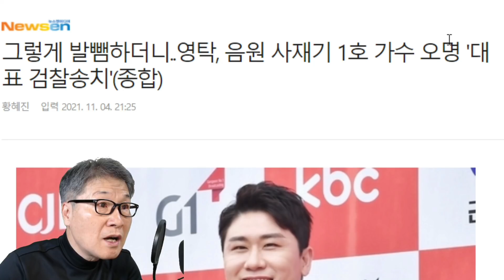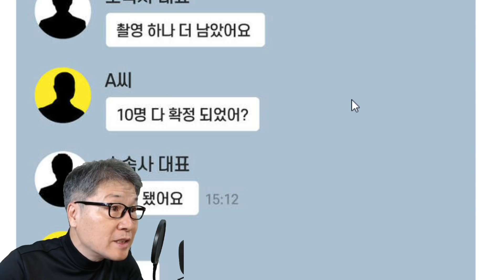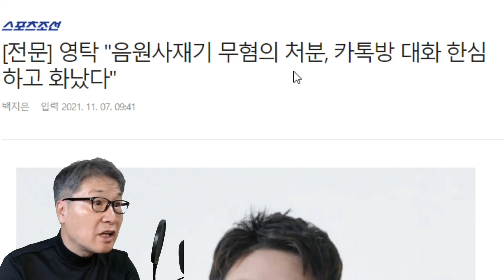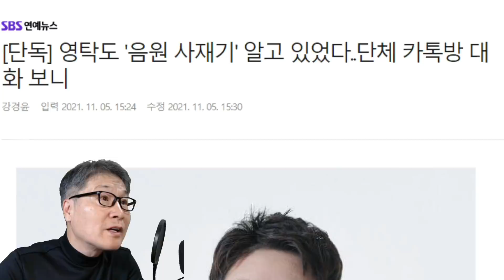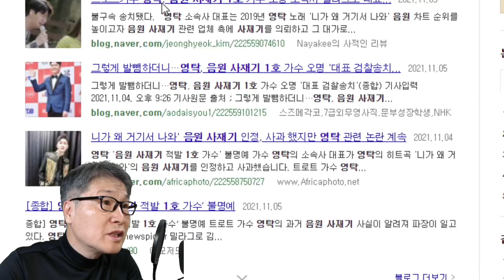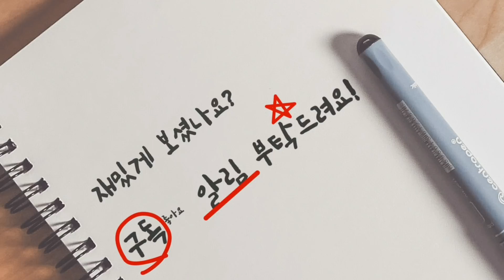영탁 음원사재기 해명 공식입장문 너무 허술하다! 설득력이 떨어지는 이유? 진실은 검찰 조사에서 밝혀진다!(feat. 미스터트롯 미스트롯2)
영탁 음원사재기 해명 공식입장문 너무 허술하다! 설득력이 떨어지는 이유? 진실은 검찰 조사에서 밝혀진다!